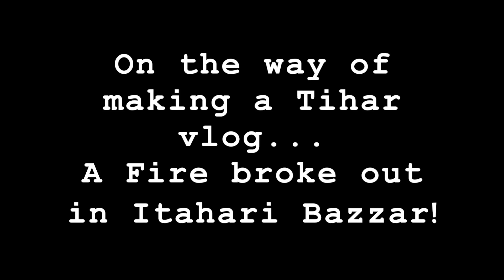लक्ष्मी पूजाको दिन इटहरी मा आगलागी || A fire broke in Itahari Bazzar in Tihar || Vlog Incomplete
लक्ष्मी पूजाको दिन इटहरी मा आगलागी  || A fire broke in Itahari Bazzar in Tihar

I was making a Happy Tihar vlog but it became incomplete due to a fire broke out at Itahari and I just remained there.

After witnessing that devastating fire, I had a disinterest in further vlog. It is sad that millions of properties got destroyed in few hours.

Anyway, I would like to wish all my friends in YouTube a Happy Tihar.